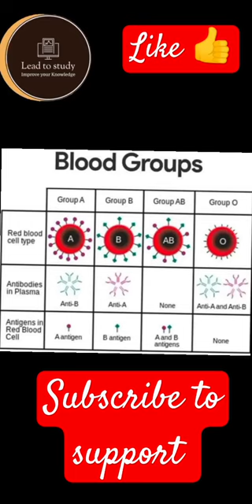Blood group | Types of blood groups RH Factor#viral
your query:
blood group | types of blood groups rh factor,
blood groups rhesus factor,
blood types rh factor,
blood groups and rhesus factor,
blood types and rh factor,
blood group with rh factor,
blood groups and rh factor,
blood group and rhesus factor,
blood typing rh factor,
blood group and rh factor,
blood groups and blood types amoeba sisters,
rh factor of blood group,
blood type rh factor,
blood type and rh factor,
blood type groups explainedblood group | types of blood groups,
blood groups overview,
blood type groups explained,
blood type amoeba sisters,
blood groups and blood type animation,
b blood group diet,
blood group o plus,
b blood type diet,
blood type abo anime,
blood group part 1,
blood type abo and rh,
blood group & rh factor,
blood types and groups,
type of blood groups,
blood groups and blood types,
a blood group diet,
blood group 0 positive,
list of blood groups,
blood group a+ve,
o blood group diet,
what is blood type b+,
o group blood characteristics,
blood type diet ab,
blood group and rh,
if your blood group is o+,
what is v blood group,
what type of blood group,
how many blood groups are there,
blood group amoeba sisters,
what is blood group o positive,
blood group o negative personality,
which blood group is best,
blood group transfusion compatibility,
blood type o foods Video thumbnail: Suryayan Aditya L1 launch
Suryayan Aditya L1 launch
How viewers find this Short
Views · Since published
Traffic Sources
Shorts feed
YouTube search
Channel pages
Browse features
External
Others
External sites or apps
Views · Since published
Proportion of your total traffic:
Content suggesting this Short
The Human eye
Playlists featuring this Short
Views · Since published
Videos
How many chose to view
Since published
Viewed
Swiped away
Bell notifications sent
Since published
Bell notifications are not sent for Short videos.
cricket ipl
cycle stunt
dashama
delhi ka launda mumbai ka gana
designs cone
dj
dj folk songs telugu remix
dj gadi
dj song
dj songs
elvish yadav